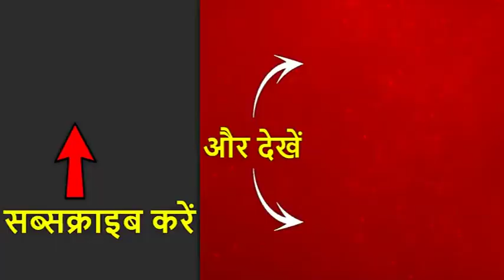फिल्म Panipat के सितारों Arjun Kapoor, Kriti Sanon और डायरेक्टर Ashutosh Gowarikar से खास बातचीत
एक हारे हुए युद्ध पर बनी फिल्म Panipat के सितारों - ArjunKapoor, KritiSanon और डायरेक्टर AshutoshGowarikar ने फिल्म की खासियतों पर Ravi Jain से‌ की खास बातचीत. फिल्म 6 दिसंबर को रिलीज होगी.